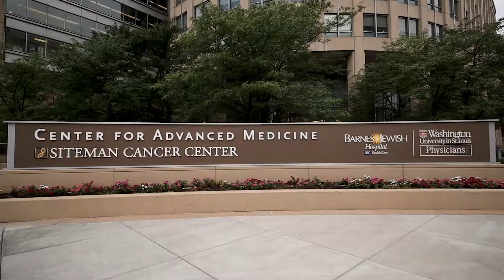Department of Anesthesiology at Washington University School of Medicine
The Department of Anesthesiology at Washington University School of Medicine is one of the top anesthesiology departments in the United States. Learn more about the department from our chair, Dr. Michael Avidan MBBCh, FCA(SA).